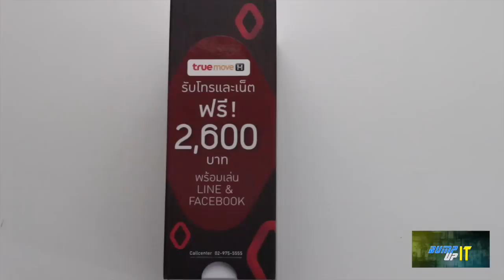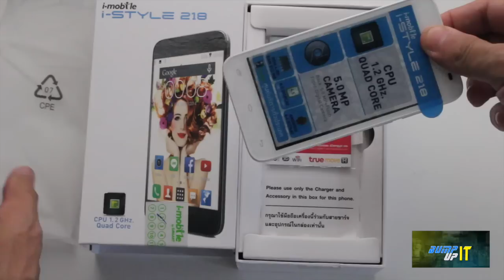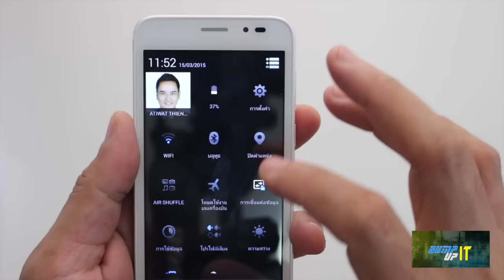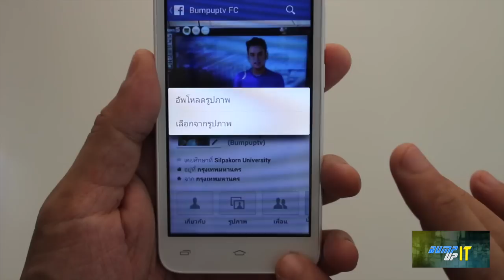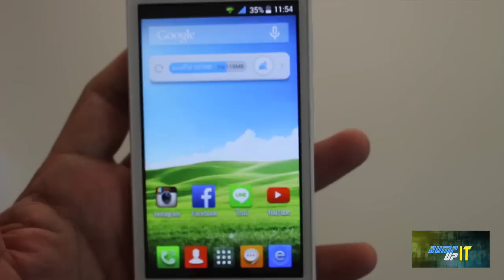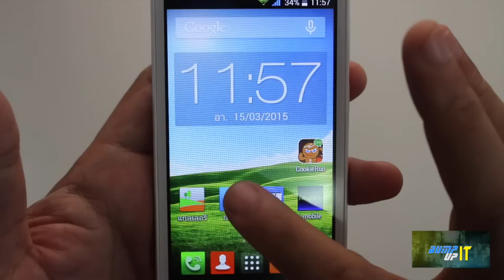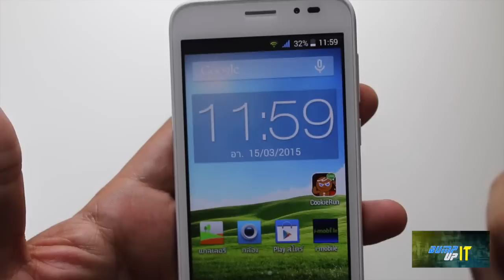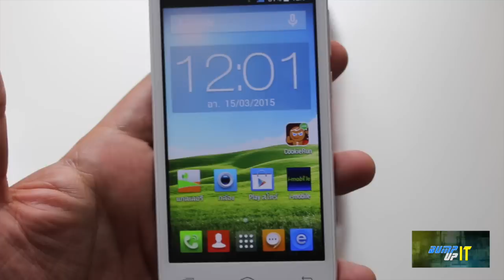รีวิว I-Mobile I style 218 by Bump UP iT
รีวิว I-Mobile I style 218
Jumbo Pack 2600 บาท
รองรับการใช้งานแบบ 2 SIM
2G: 900/1800 MHz
3G: 850/2100 MHz
ขนาดของตัวเครื่อง 131x66.4x10 mm.
รองรับหน่วยความจำภายนอกแบบ Micro SD (สูงสุด 32 GB)
ระบบปฏิบัติการตัวเครื่อง Andriod 4.4 (KitKat)
ซีพียู (หน่วยประมวลผลกลาง) MTK6582VW, 1.2 GHz Quad Core
ROM/RAM: 4GB/512MB